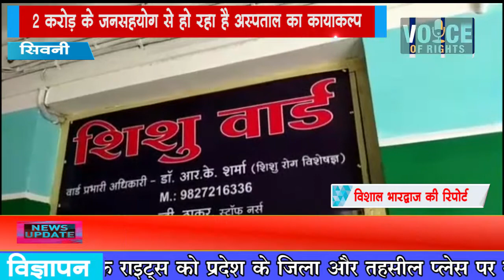सिवनी -2 करोड़ के जनसहयोग से हो रहा है अस्पताल का कायाकल्प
सिवनी

 2 करोड़ के जनसहयोग से हो रहा है अस्पताल का कायाकल्प